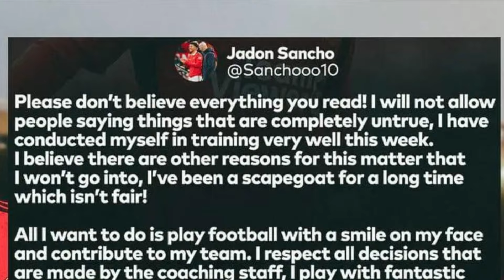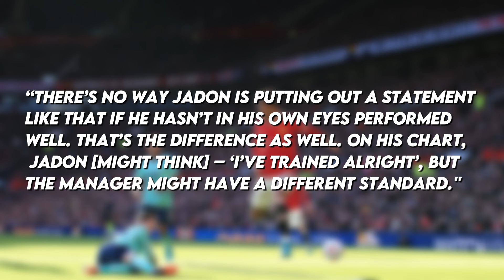The Unraveling Tale of Jadon Sancho | From Rising Star to Manchester United Outcast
Discover the shocking downfall of Jadon Sancho, once hailed as a football prodigy destined for greatness. From his early years at Borussia Dortmund to a £74 million move to Manchester United, follow the twists and turns that led to his current predicament. Uncover the reasons behind his strained relationship with manager Erik Ten Hag, the controversies, and the dramatic shift in his performance. As speculations about his future swirl, delve into the complexities of the Sancho saga and the uncertain path that lies ahead for the talented yet troubled player.

Timestamps:

00:42 A Promising Start
02:19 A September To Remember
05:20 What Now?

About Kick Korner
Welcome to Kick Korner, the epitome of football fervor and unrivaled content! ⚽ Immerse yourself in the premier hub for exclusive football videos, a treasure trove you won't discover anywhere else online. Whether it's breathtaking goals or behind-the-scenes excitement, we redefine football entertainment. Explore the game like never before through our dynamic content. Don't just take our word for it—dive into the world of Kick Korner and witness the passion, skill, and thrill of football captured like a cinematic masterpiece. Join us on this exhilarating journey, where every kick tells a story. 🎥🏆

january transfer for manchester united
january transfer news manchester united
man u january transfer
man united january transfer
man united transfer news january 2023"